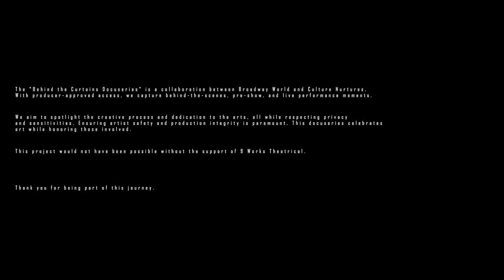WATCH BEHIND THE CURTAINS: Diving into the Magic | tick...tick...BOOM! (Episode #4)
In our final episode, BEHIND THE CURTAINS takes you backstage at 9 Works Theatrical's rendition of Jonathan Larson's tick...tick...BOOM! Join us as we dive into the magic and watch from behind-the-scenes and watch some backstage routines the cast and stage crew take on to guarantee a great show.

The “Behind the Curtains” docuseries is a collaborative effort between BroadwayWorld Philippines and Culture Nurtures. With producer-approved access, we capture behind-the-scenes, pre-show, and live performance moments.

We aim to spotlight the creative process and dedication to the arts, all while respecting privacy and sensitivities. Ensuring artist safety and production integrity is paramount. This docuseries celebrates art while honoring those involved.

Special thanks to Jonjon Martin of 9 Works Theatricals, Oliver Oliveros of Broadway World, Jude Cartalaba of The Modern Scribe and the wonderful people of 9 Works Theatrical. We wouldn't have done it without you.

On behalf of Culture Nurtures and BroadwayWorld, are happy to share with you our final episode of tick...tick...BOOM!'s BEHIND THE CURTAINS.